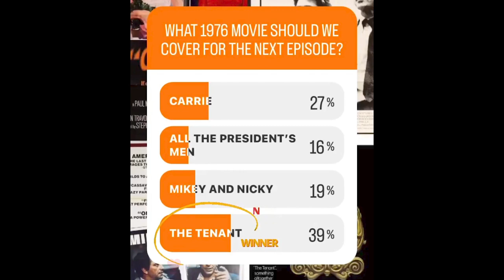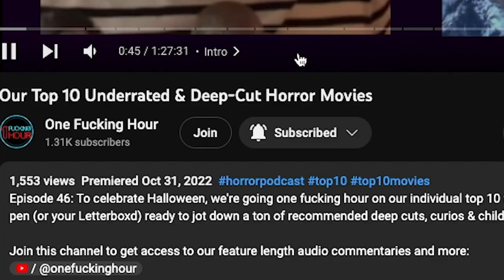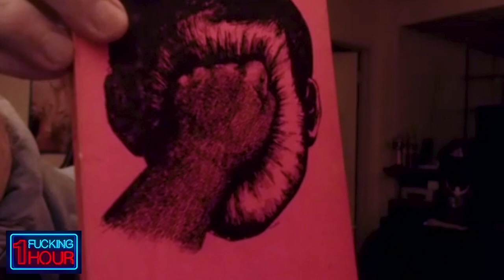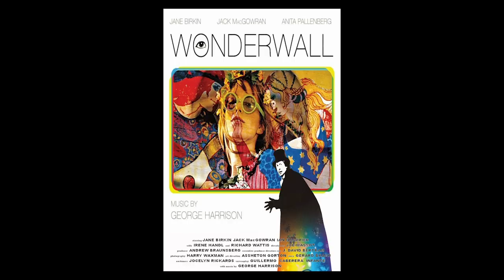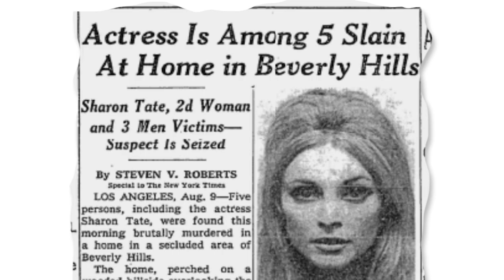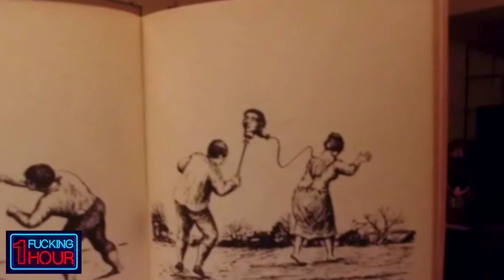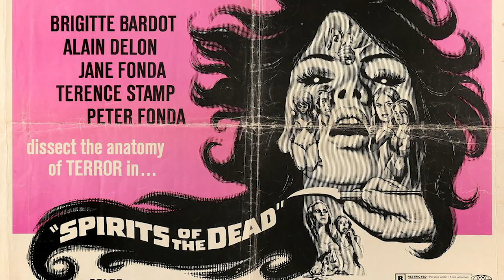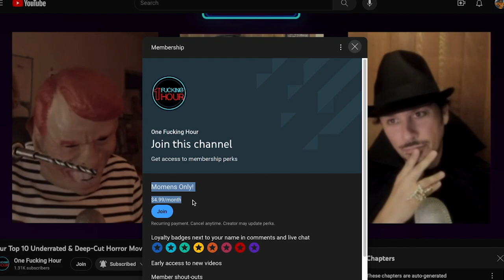THE TENANT (1976): Deciphering Polanski’s overlooked & darkly comic psychological thriller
Episode 76: Tom, Evan and Marcus go one fucking hour on the movie from 1976 that YOU voted for... THE TENANT (1976), the final entry in Polanski's "Apartment Trilogy," which is a deeply unnerving psychological portrait of paranoia, alienation, and the destruction of identity... but its also funny!

Chapters:
00:00 Introduction
03:35 RIP William Friedkin
06:03 OFH Patreon & WHAT WOMEN WANT Commentary!?
8:06 OFH on THE TENANT Begins
01:08:55 Episode Wrap-Up & Next Week's Episode on SORCERER
01:16:04 Your Momen of Zen